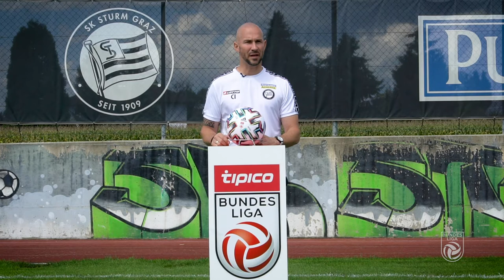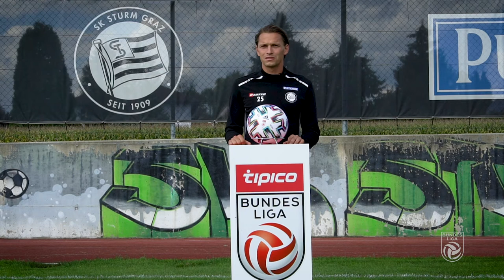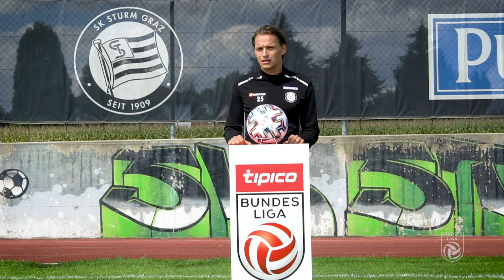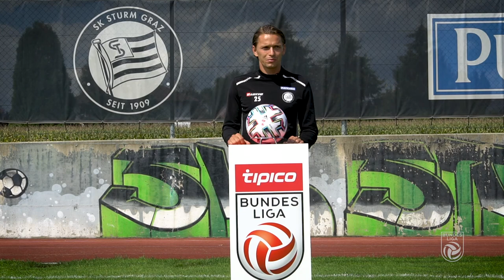Saisonstart - SK Puntigamer Sturm Graz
Trainer Christian Ilzer und Kapitän Stefan Hierländer im Interview zur bevorstehenden Saison in der Tipico Bundesliga! 🎙